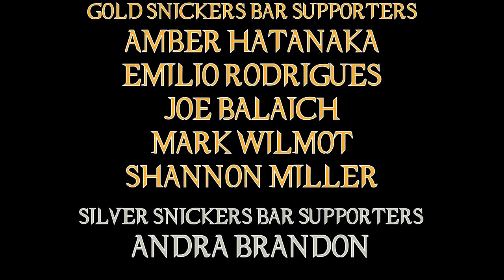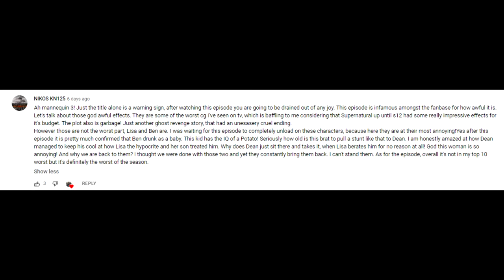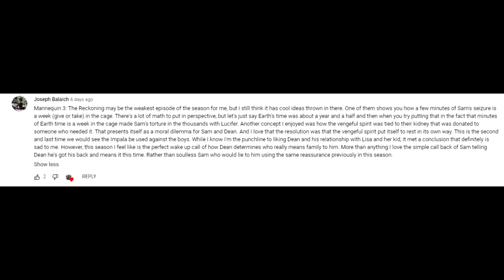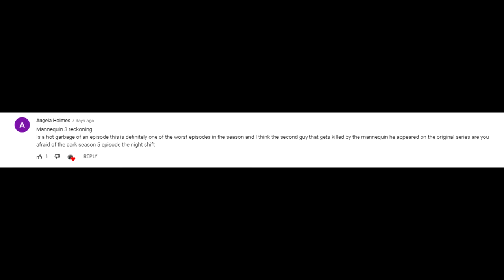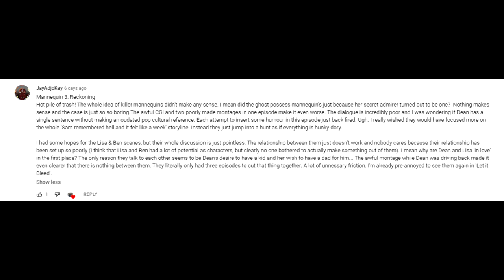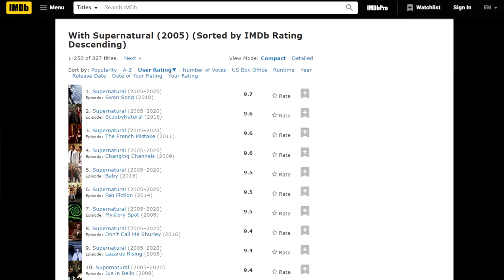Supernatural 06X14 'Mannequin 3' Episode Review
Now we come to a milestone in the history of Supernatural, at least for myself. This is in my opinion, the worst episode of the first six seasons ... but that's not including any of the doodoo Andrew Dabb tried to pull in Season 14.